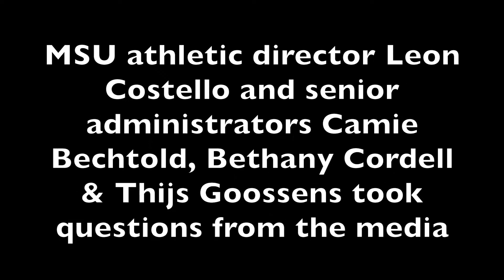Montana State unveils 5-year strategic plan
On June 30, Montana State athletic director Leon Costello and his senior staff — Camie Bechtold, Bethany Cordell and Thijs Goossens - unveiled Montana State's five-year athletic department strategic plan, Our Heritage - Our Future.